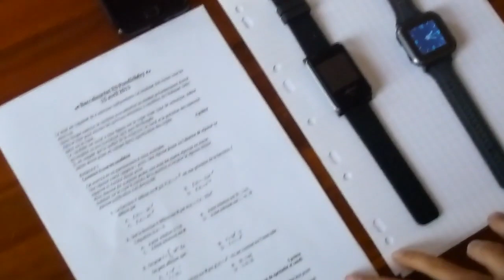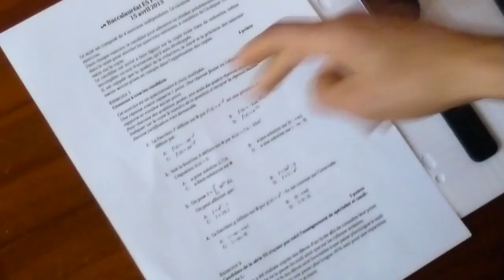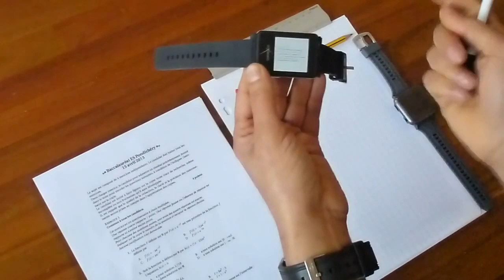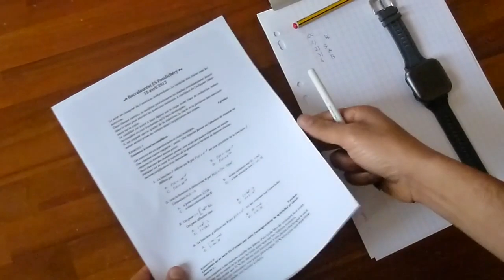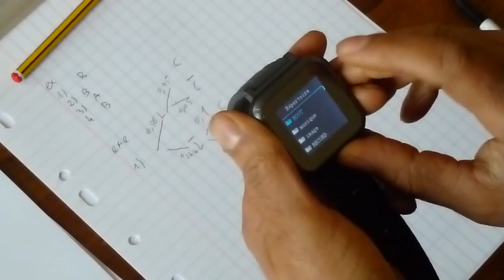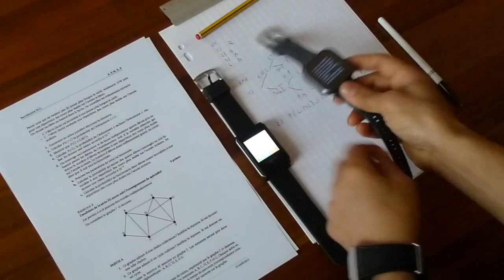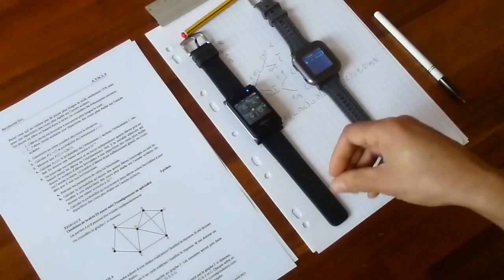SmartWatch How to Cheat / comment on peut tricher aux examens avec une montre connectée.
Les objets connectés, montres, baladeurs, bracelets, lunettes (google glass)  débarquent dans notre quotidien. La baisse des prix les rendent accessibles au plus grand nombre. Quid des examens et évaluations ? Évolution des ces derniers, durcissement de la législation, attention accrue des surveillants ...
Dès aujourdh'ui des produits grands publics visent le marché de la triche technologique TECH-CHEATING e-cheating comme le démontre cette publicité